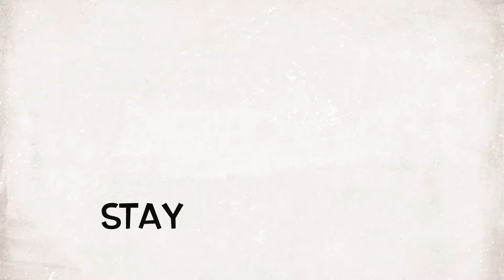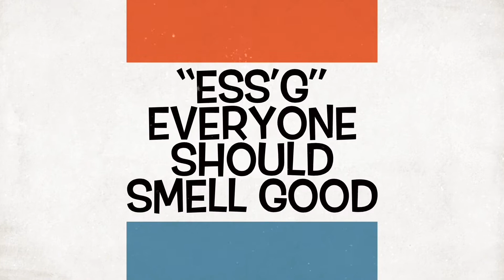“Lacoste Live” Clone (Amplify)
We explore another inexpensive great fragrance called "Amplify", by fragrance house "Preferred Fragrance New York". This scent is a clone of "Lacoste Live" by Lacoste. ArmaniTV is here to help everyone smell great, and at a fraction of the cost! Stay kunnected for more content.